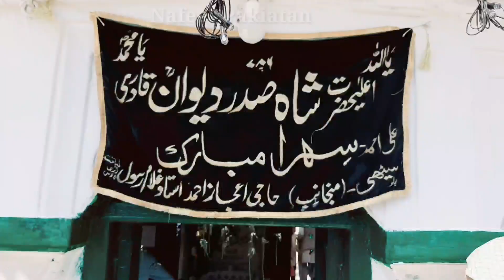Mela Sadar Dewan Kasur | Mela Shah Sadar Dewan Qadri